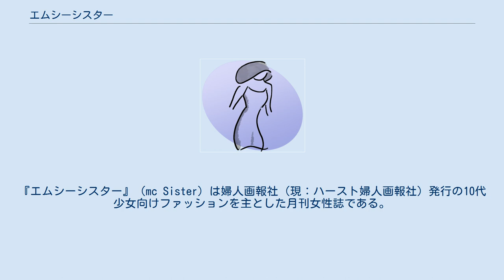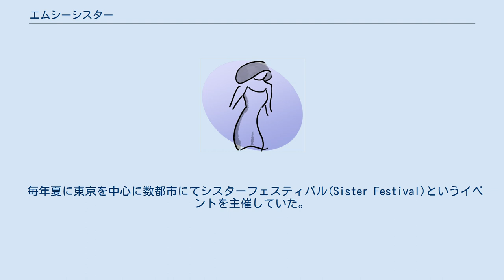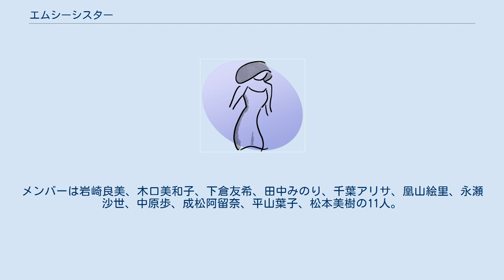エムシーシスター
日本の女性向けファッション雑誌_(休廃刊)
『エムシーシスター』（mc Sister）は婦人画報社（現：ハースト婦人画報社）発行の10代少女向けファッションを主とした月刊女性誌である。
 1966年に隔月で創刊され、1973年月刊化。
2002年2月号にて休刊。
「mc」とは兄妹誌「MEN'S CLUB」の略。
 自誌に登場するモデルを人格化し個性を尊重していることにより他雑誌との差別化する手法を取り入れ、後に他の女性情報誌も追随する事になる。
 専属モデルはシスターモデルとよばれ、年に一度の一般公募オーディションにより選考されていた。
地方在住者の原石を見つけることを考慮したオーディションにより、倍率は、約一万倍であった。
他の雑誌とは比べ物にならないくらい、オーディション人気が高かった。
 同誌のモデルからは小川ローザを始めとして1970年代には中村れい子、1980年代には村上里佳子、1990年代には川原亜矢子など数多くのタレントや女優が生み出され、スターへの登竜門と言われていた時期もあった。
 毎年夏に東京を中心に数都市にてシスターフェスティバル(Sister Festival)というイベントを主催していた。
特に80年代以降は大変な人気となりチケットの入手が困難出会った。
専属モデルによるファッションショーの他、企業ブースなども出店しており、ファッション雑誌主催のイベントとしては大規模なものとしては初めての試みであり、他誌も追随するようになった。
 休刊後はイトーヨーカドーが展開する女児向けの子供服ブランドとして存在しているが、本誌とは無関係である。
 50音順 1998年に専属モデルで結成したグループ。
メンバーは岩崎良美、木口美和子、下倉友希、田中みのり、千葉アリサ、凰山絵里、永瀬沙世、中原歩、成松阿留奈、平山葉子、松本美樹の11人。
 シングルCD「何処か?」（1998年7月23日）でデビューし、CD-ROM「Digital mc Sister」も同時に発売されている。